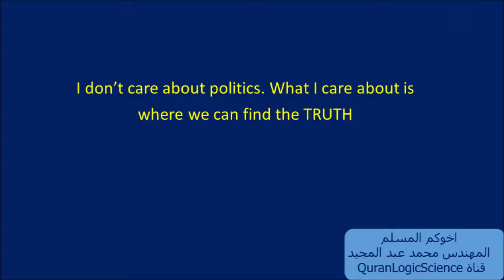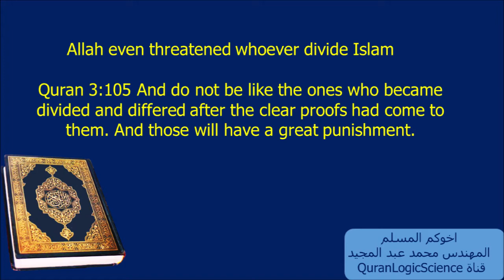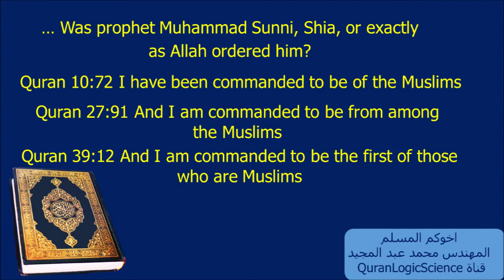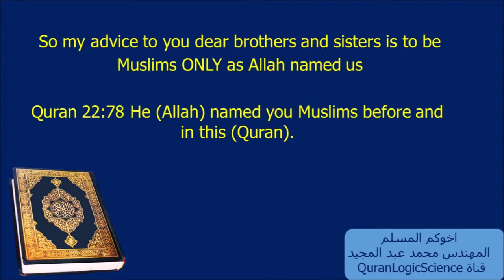Allah (Quran) Exposes ALL Sunni and Shia "scholars". No Sectarian in Islam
Allah forbade all sectarian names in the Quran itself but so called "scholars" like Omar Suleiman, Nouman Ali Khan and Shabir Ally will never tell you that.